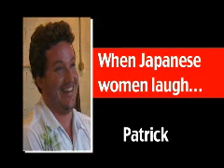Strange Habits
In the first Japan Lowdown segment, Yoon from Korea talks about being startled by Japanese men's hairstyles when he first arrived in Hiroshima. While young Korean men tended to wear their hair short and neat, Japanese men of the same generation wore dyed, shaggy hairstyles.･････